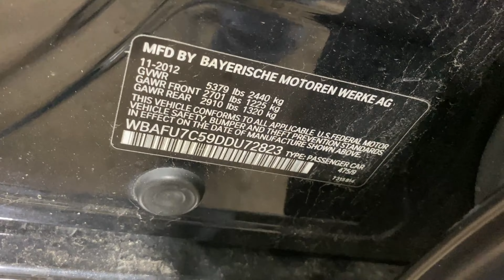Parting out a 2013 BMW 535i parts car - 230080 - Tom's Foreign Auto Parts